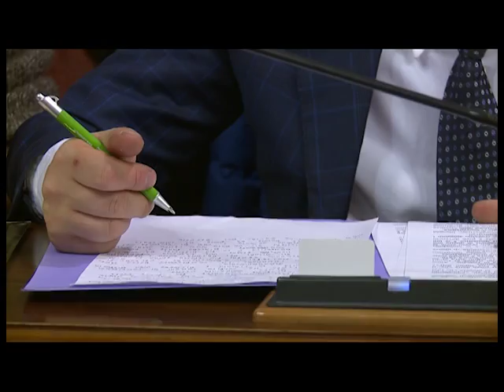Tassa sui rifiuti, Romizi:"Mille aretini costretti a pagare ulteriori balzelli"